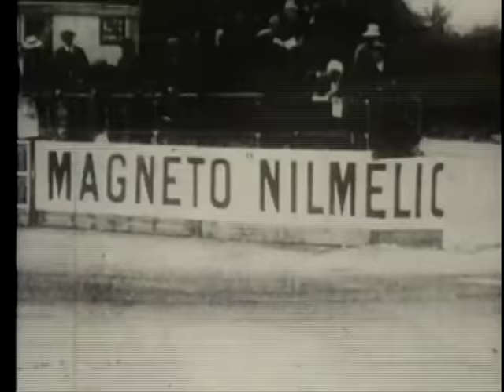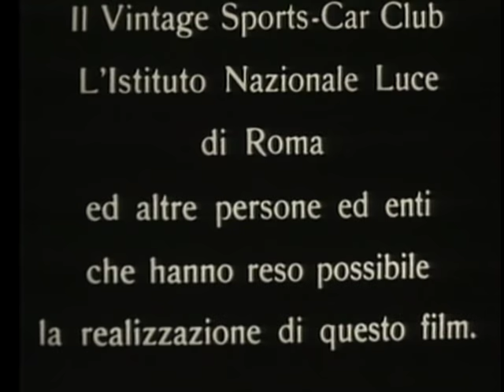History of Motor Racing part 1 from 1902–1914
Bill Mason while working for the Shell Motor Company's film unit assembled an impressive series of documentaries that trace the history of motor racing.

The first film shows the early years as Panhards raced against Mercedes.  The German Kaiser showed up at the races.

The French Grand Prix with Lancia, Fiat, Renault and Hotchkiss squaring off.

Talbot races Delage at Brooklands.  Accidents abound.  George Boillot becomes a star, and Grand Prix racing attract huge crowds.

Ref: S042